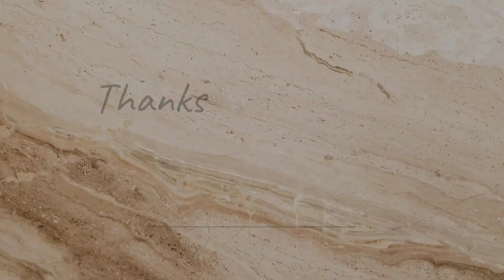CHATTOGRAM (চট্টগ্রাম) Ananda Bazar Sea Beach